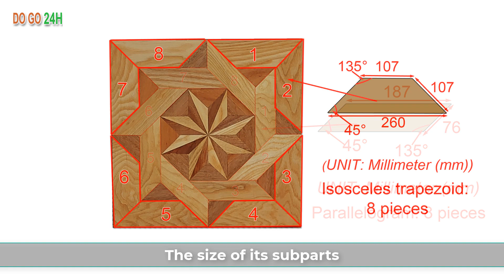Making Wooden Mini Table With 3D Face | Làm Bàn Trà Gỗ Nhỏ Với Mặt 3D | Do Go 24H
Timeline of production stages (Mốc thời gian của các công đoạn sản xuất)
0:00 Introduction (Giới thiệu)
0:13 Making Its Frame (Làm Khung Bàn)
1:30 Making Its Face (Làm Mặt Bàn)
3:06 Spray Paint (Phun Sơn)
3:30 Finished (Kết thúc)
4:01 Dimensions of its parts (Thông số kích thước các phần)
Always updating the trending latest wooden furniture and useful for families.